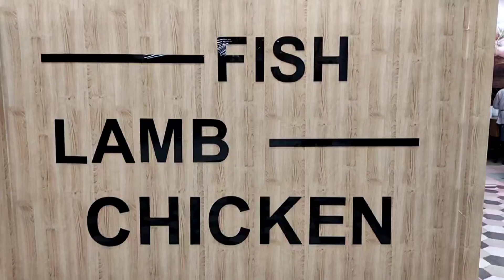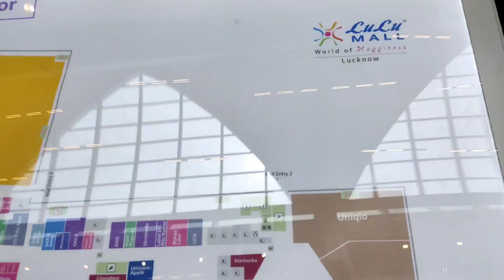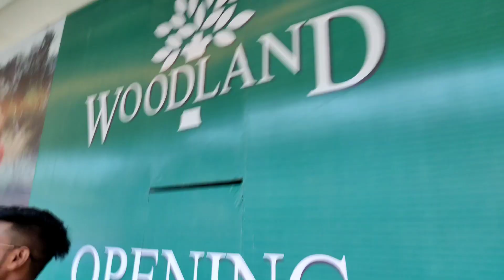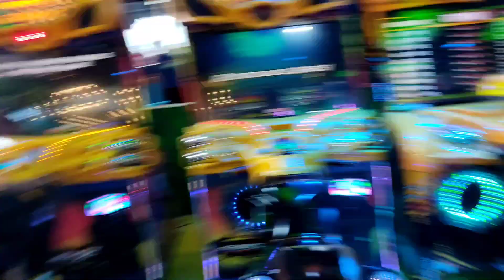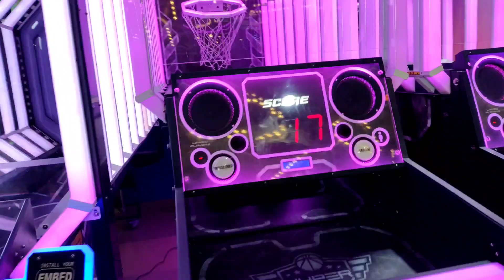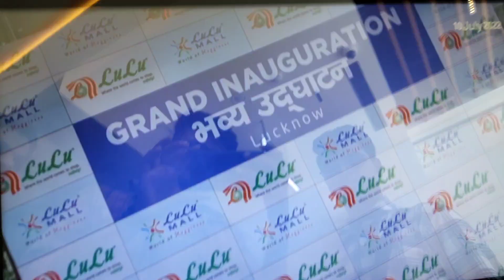Lulu Mall Lucknow 😱 me popat ho gaya 😨|Biggest Mall in Lucknow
Lulu Mall Lucknow 😱 me popat ho gaya 😨|Biggest Mall in Lucknow| @Abhishek kushwaha vlogs

ho gya popat
Popat popat
Sourav Joshi vlogs popat ho gaya
piyush ke sath popat ho gaya
Popat Ho Gaya Sourav Joshi blog